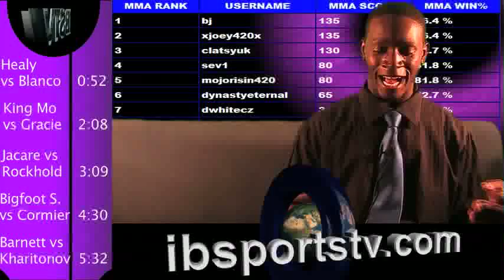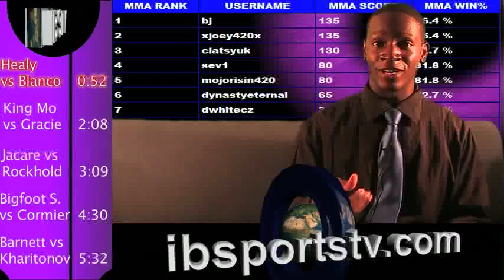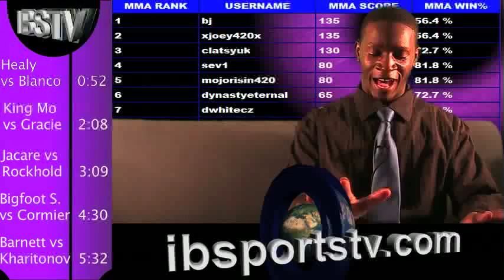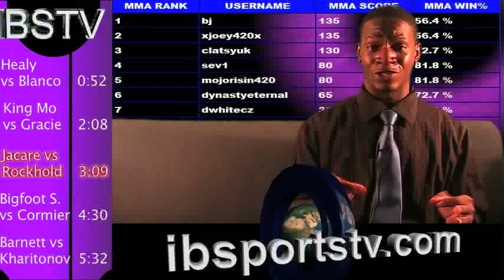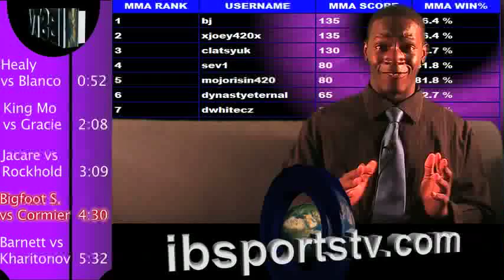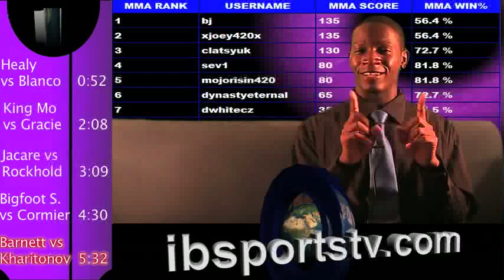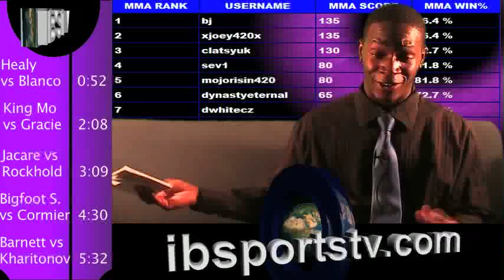Strikeforce: Barnett vs Kharitonov Heavyweight Grand Prix Semi-finals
and be a champion!!!

Big thanks to dwhitecz for suggesting the ability to change picks